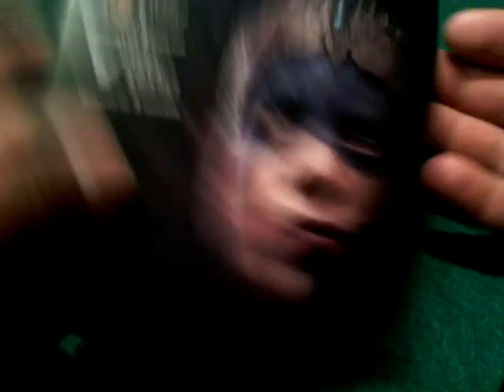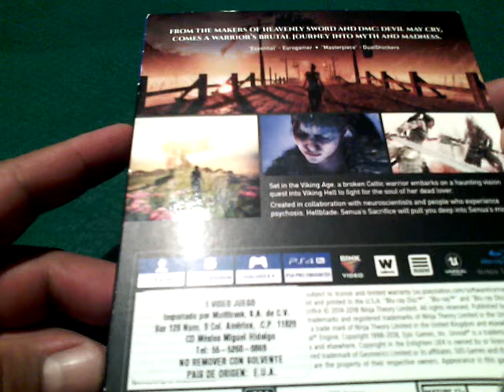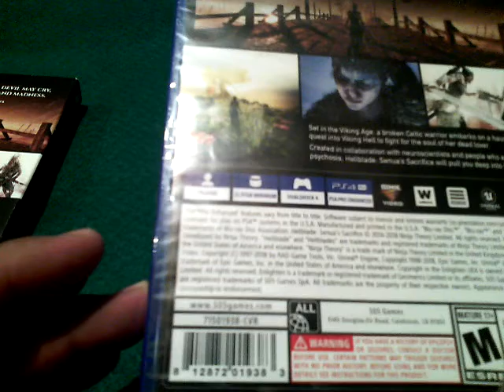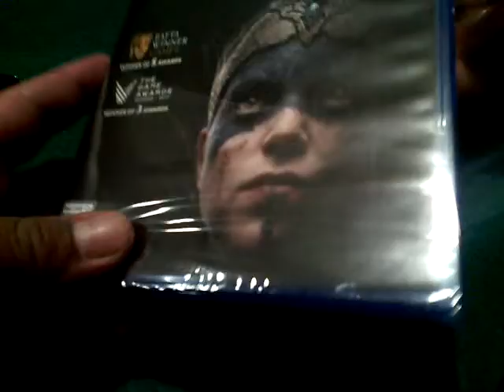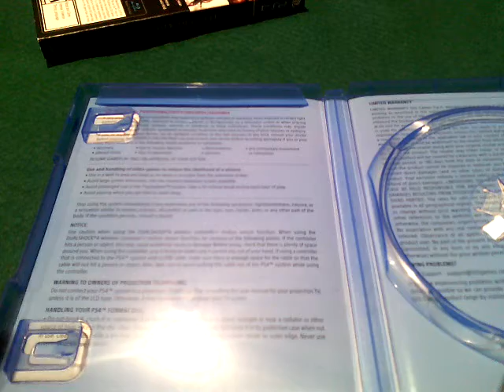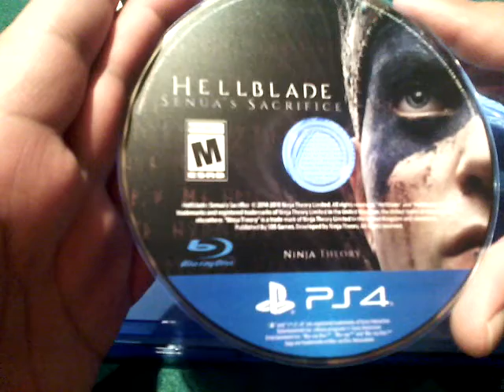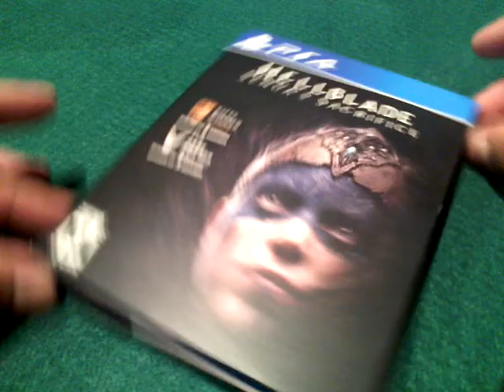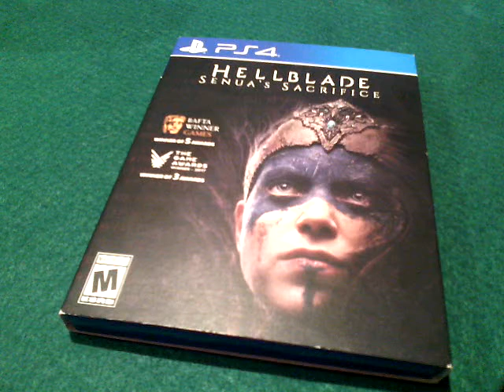HELLBLADE: Senua's sacrifice | Unboxing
Bienvenidos amigos!

En esta ocasión les mostrare el unboxing del juego: Hellblade para la consola PS4, un juego que me han recomendado bastante y bueno por fin lo conseguí, después subiré el gameplay del juego al canal.

No olviden apoyar al canal con su suscripción y activar la campanita para que les lleguen las notificaciones de nuevo video 😎👍